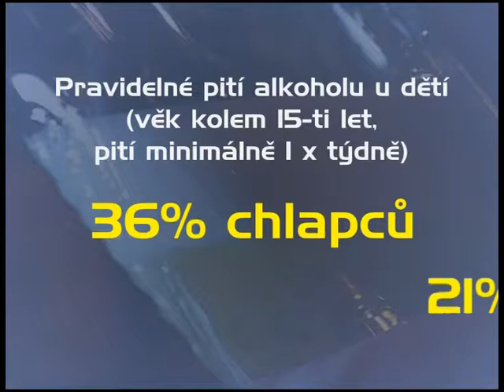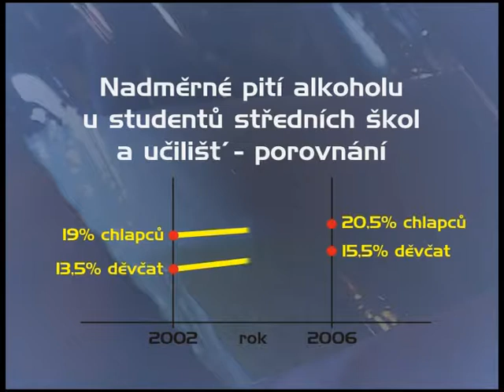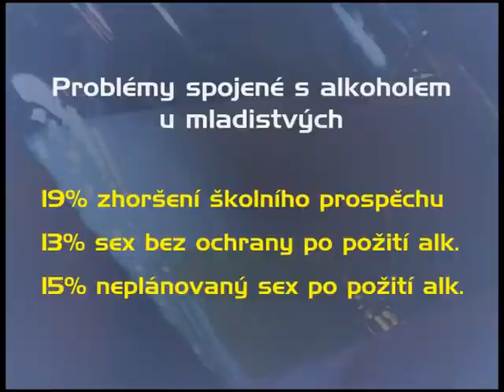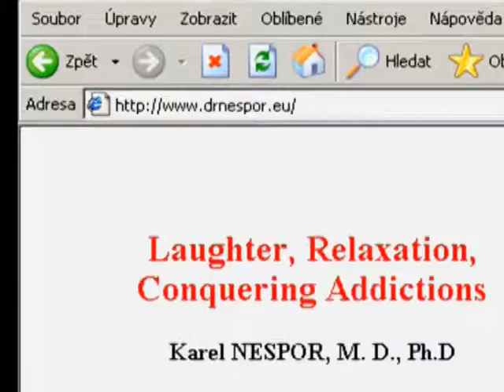Vše o zdraví - ALKOHOL DĚTI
Scénář a režie: Jan Chleboun
Kamera, grafika: Václav Kváča
Hudba: Martin Přidal
redakční činnost: Soňa Straková
Komentář četl: František Dočkal

Spolupráce:
Prim. MUDr. Karel Nešpor, CSc.
Prim. MUDr. Ludomír Brož
MUDr. Richard Kubok
MUDr. Eva Králíková
MUDr. Jiří Presl
MUDr. Martin Pěnička
Prof. MUDr. Přemysl Fryč, DrSc.
Prim. MUDr. Alexandra Aschermannová
MUDr. Michaela Chrdlová
MUDr. Henrieta Tondlová
Prim. MUDr. Jan Hadač
Pavla Tichá
Pplk. Mgr. Břetislav Brejcha
MUDr. Erika Matějková
Jiří Habura
Jana Haburová
Ing. Eliška Dufková
Luboš Olejár

Poděkování:
Psychiatrická léčebna Bohnice a její pacienti
FNKV Královské Vinohrady
Fakultní Thomayerova nemocnice
Centrum závislosti na tabáku
III. Interní klinika 1. LF UK a VFN
Institut onkologie a rehabilitace Na Pleši, s.r.o.
I. LF UK a ÚVN Praha
DROP-IN, o.p.s.
ČTK
Casino Brandýs nad Labem
Saloon Little Hill
Mexická restaurace EL-DORADO
Sportcentrum Brandýs nad Labem
Policie ČR
Pavla Kopecká
Libuše Skleničková
Jitka Hrubá
Ondřej Kubala
Ing. Dana Harantová
Václav Hušner
Marie Ředinová
Pavel Kopecký
Jana Bednářová

Spolupráce: Select Media, s.r.o.
Zuzana Kazdová, ČERVA Export - Import group

Seriál vznikl z iniciativy Ministerstva zdravotnictví ČR

Vyrobilo: studio BoBr v roce 2007